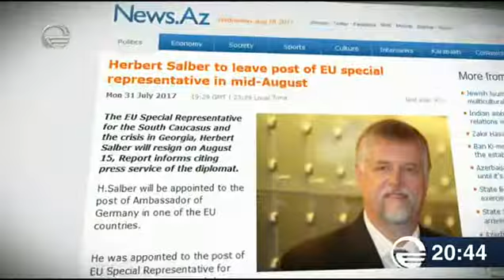ჰელბერტ ზალბერმა თანამდებობა ოფიციალურად დატოვა